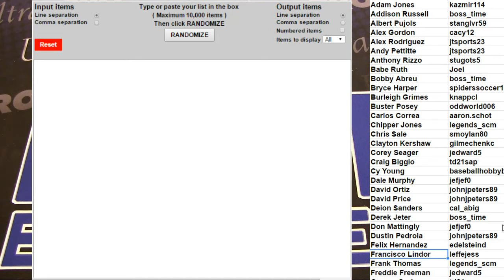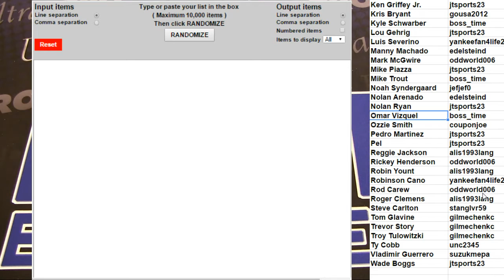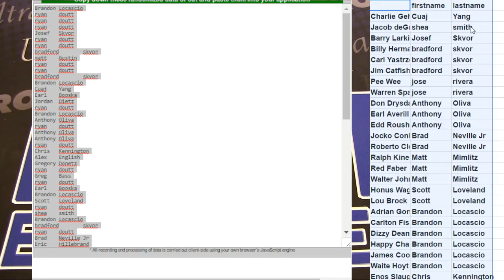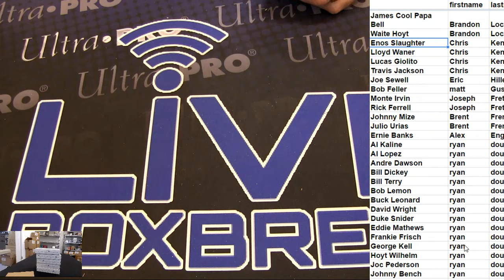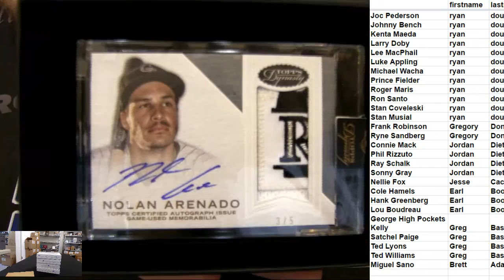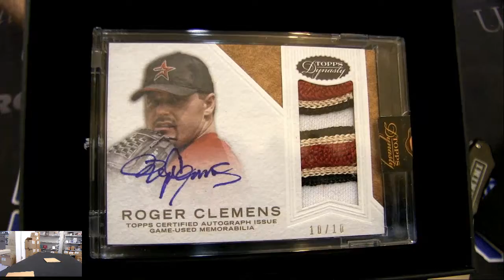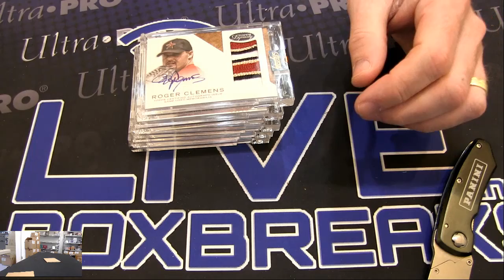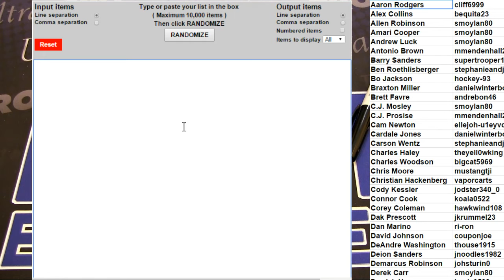2016 Dynasty Player Case #4 LBB